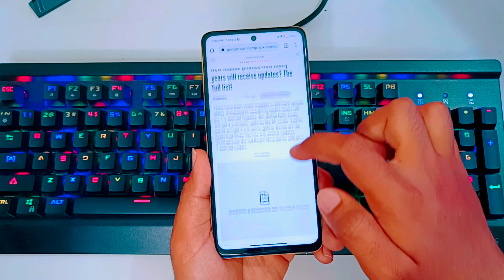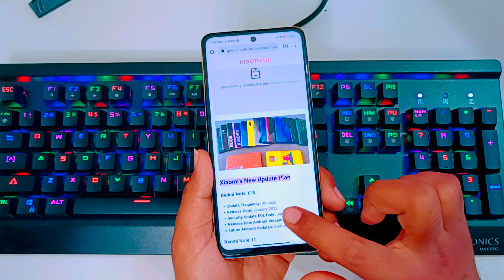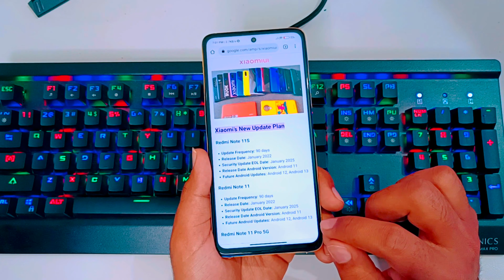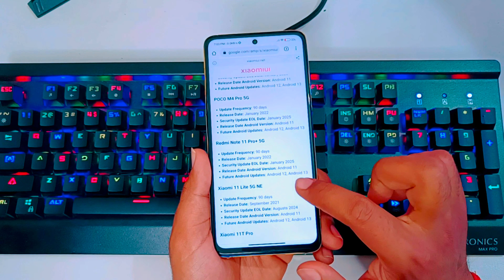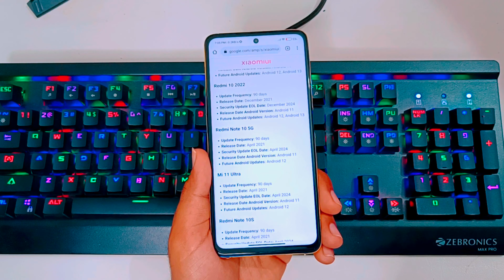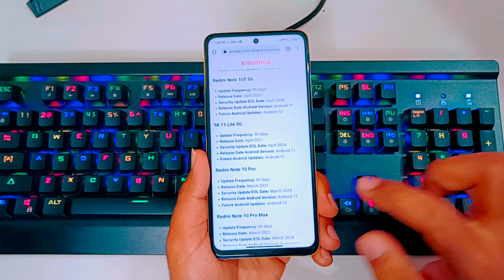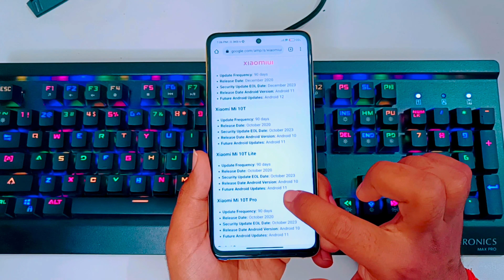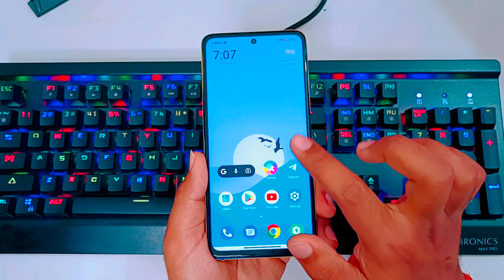Xiaomi Update Policy 2022 For Xiaomi Phones | Android Updates vs MIUI Updates | M2/Pro,X3/Pro,9Power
Xiaomi Update Policy 2022
Poco Update Policy 2022
Redmi Update Policy 2022
poco m2 pro miui 13 update date in india
how to install miui 13 in poco m3
miui 13 features poco m2 pro
how to download miui 13 in poco m3
cara update miui 13 poco m3
poco x2 miui 13 update date in india
poco x3 miui 13 update date
poco x3pro miui 13
poco x3 pro miui 13 beta
poco x3 gt miui 13
mi miui 13 update
mi 11 ultra miui 13
mi 10t miui 13 update
mi 11 lite miui 13
mi 11 miui 13
mi note 7 pro miui 13 update
mi 11x pro miui 13 update